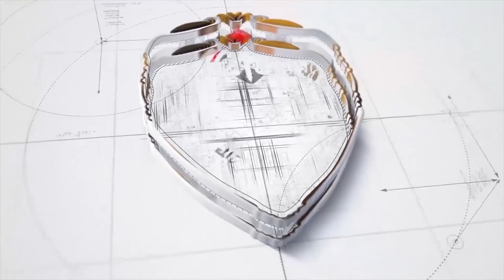"عاشور" يوجه رسالة للمحامين بشأن عمومية الميزانيات وزيادة المعاش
- الجمعية العمومية المتعلقة باعتماد الميزانيات وزيادة المعاش وفاءً للعهد الذي أطلق خلال المؤتمر العام بالغردقة.
- زيادة المعاش جزء لا يتجزء من الميزانيات.
- الميزانيات موجودة بالنقابة العامة منذ 2 نوفمبر وسترسلها للنقابات الفرعية لتسهيل الاطلاع عليها، إضافة لنشرها من خلال موقع النقابة.
- التصويت سيكون كتابة، وليس برفع الأيدي تفاديا للاتلباس.
- عمليات التصويت والفرز وإعلان النتائج جميعها ستكون بمقر النقابة العامة.
- الجهاز المركزي للمحاسبات راجع الميزانيات.
- زيادة المعاشات هي نتاج لتعديلات قانون المحاماة الأخيرة، وتنقية الجداول من غير المشتغلين التي تمت خلال السنوات الماضية.